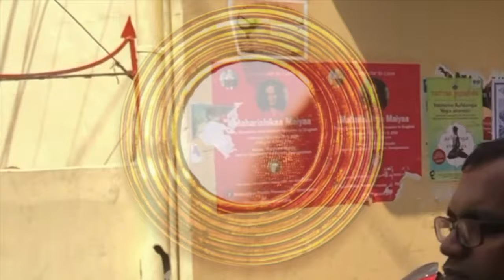Maharishikaa | Spiritual Masters and this teaching!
Spiritual teacher Cynthia Lambourne, having attended numerous Satsangs as well as an Immersive in India, asks the Maharishikaa how to handle her return to the West, and how she can take back to her students this experience and knowledge of reintegration into the body.
Maharishikaa says: We know that this process is a solid one. It‘s not something which is going to be quiet. No question!

Maharishikaa shows her why and how she must first solidify the experience, before attempting to transmit this new spiritual Knowledge of surrender to Love with the widening and strengthening of the various realms of consciousness.